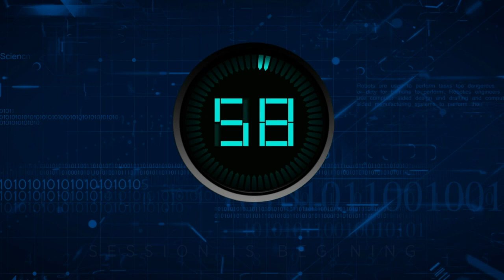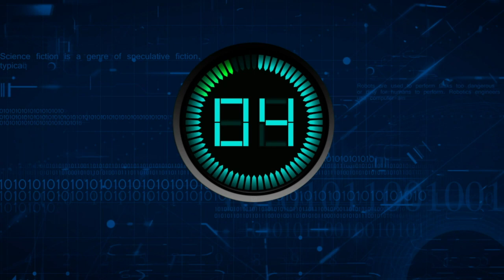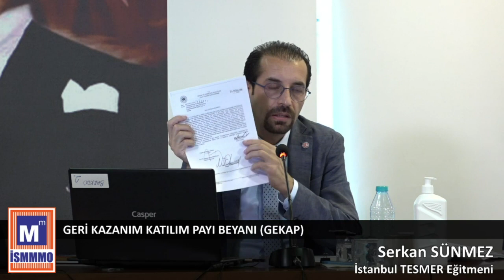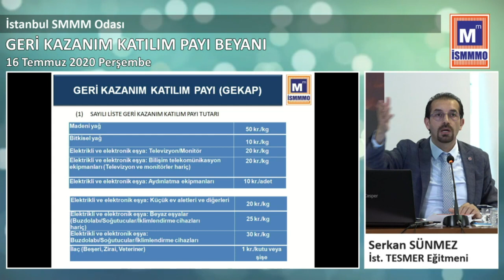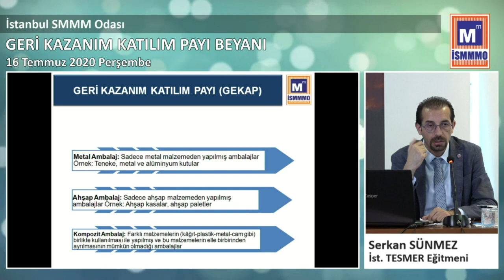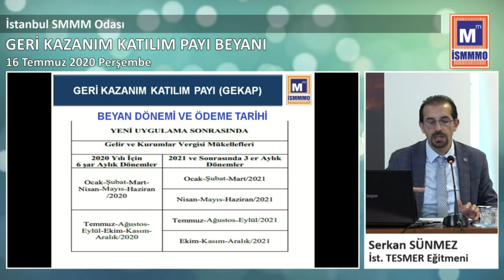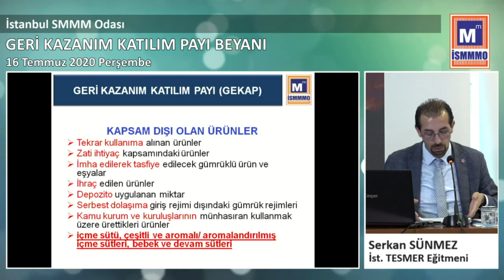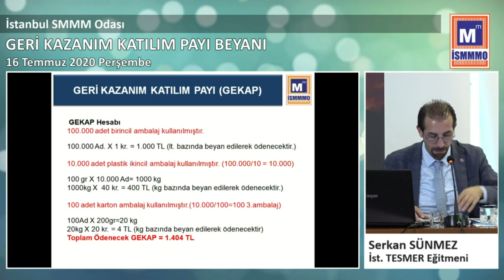GEKAP GERİ KAZANIM KATILIM PAYI BEYANI 1 BÖLGE